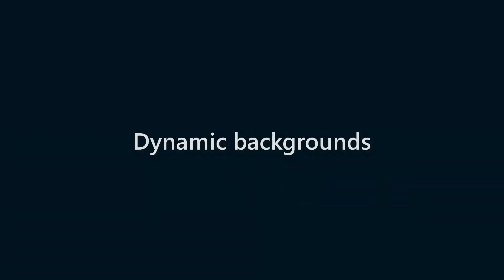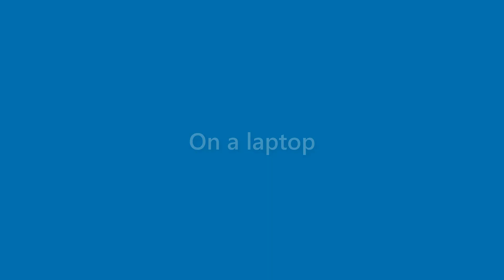Jeffery Bradshaw - appearance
Name Look - Jeffery Bradshaw - appearance. In this video we present "Jeffery Bradshaw" name look and feel in various scenarios.
This video will cover:
How does "Jeffery Bradshaw" look as a personal letterhead?
How does "Jeffery Bradshaw" look on a business card?
How does "Jeffery Bradshaw" look on a computer/laptop screen?
How does "Jeffery Bradshaw" look with different background colors?
How does "Jeffery Bradshaw" look with various fonts?